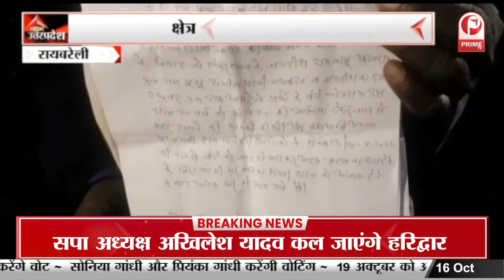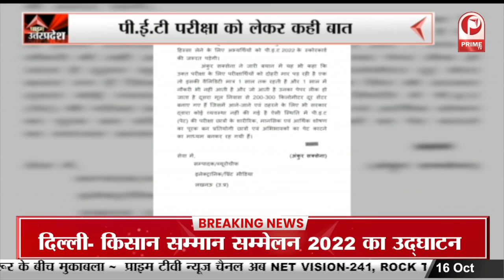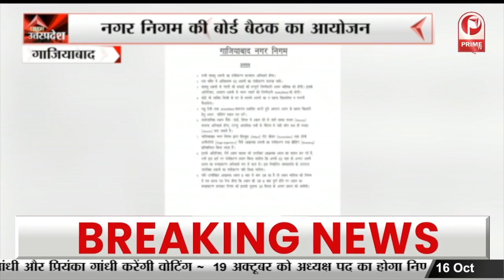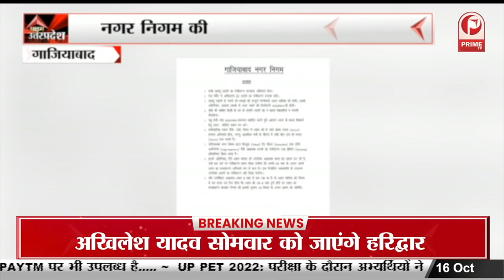Ghaziabad : नगर निगम की बोर्ड बैठक का आयोजन, खतरनाक प्रजाति के कुत्तों पर रोक|| Prime Tv